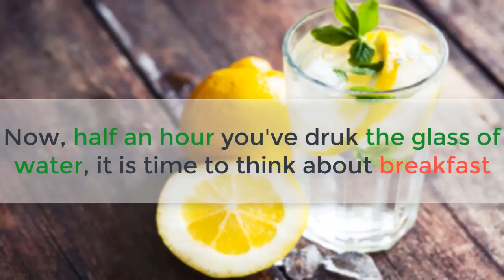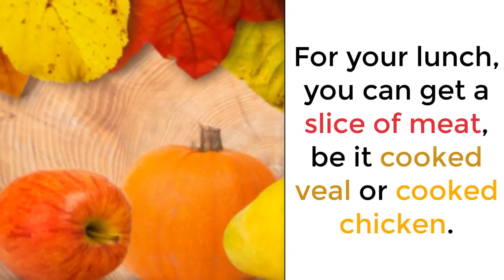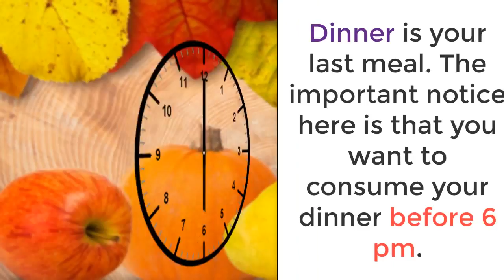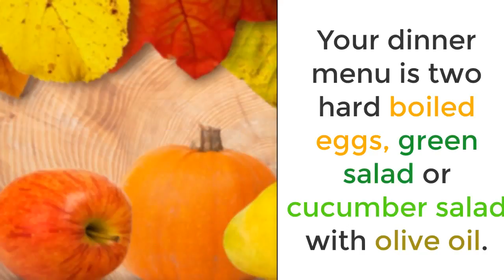diet plans || health and fitness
BELLY FAT
BELLY FAT
belley fat

diet plans
diet plans
diet plans